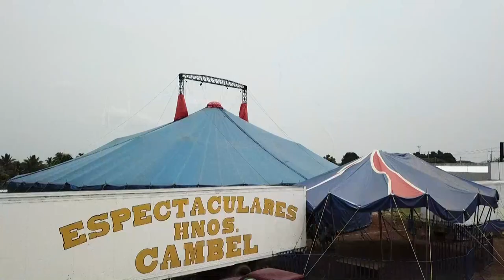Artistas de circo en El Salvador esperan la vida poscovid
No hay aplausos, no hay boletos picados, no hay butacas llenas, mucho menos hay dinero. Así son los días de cuarentena en los circos de El Salvador, donde la caridad ha llenado las mesas de comida y los artistas piensan en reinventar sus espectáculos para la etapa poscovid.

¡Visítenos!